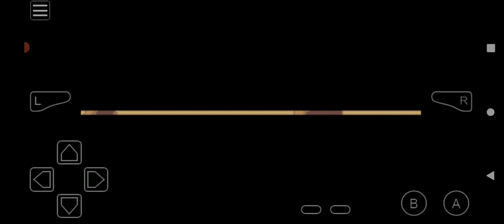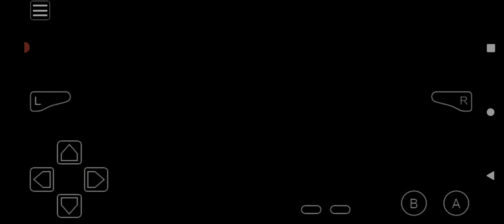Pokémon Another Begining Awoken Adventure